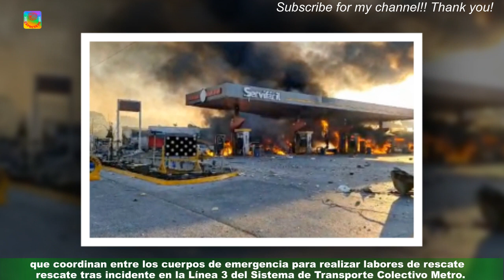México: explosión en una gasolinera deja dos desaparecidas y cuatro heridos [VIDEO]Diario Expreso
Una fuerte explosión se registró en una gasolinera en Tlahuelilpan-Tula, en el estado de Hidalgo,México, este sábado 4 de febrero a las 8:00 a. m. (hora mexicana). La causa del accidente fue una pipa (vehículo que transporta combustible) de gas que se encontraba abasteciendo combustible a una gasolinera. Hasta el momento se conoce que hay cuatro personas heridas y dos desaparecidas. Además,